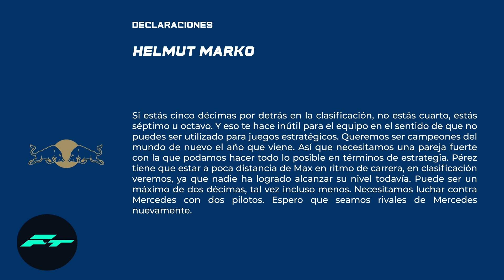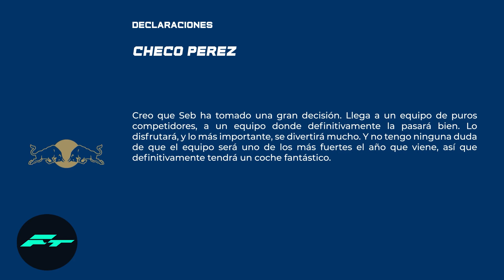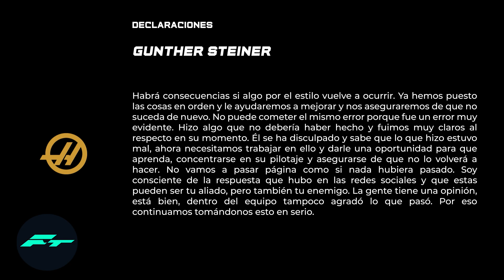Las EXIGENCIAS de RED BULL a CHECO PEREZ - HAAS se PRONUNCIA por PRIMERA VEZ sobre el LIO MAZEPIN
Las EXIGENCIAS de RED BULL a CHECO PEREZ - HAAS se PRONUNCIA por PRIMERA VEZ sobre el LIO MAZEPIN F1 2021